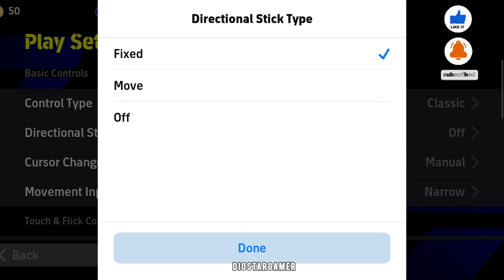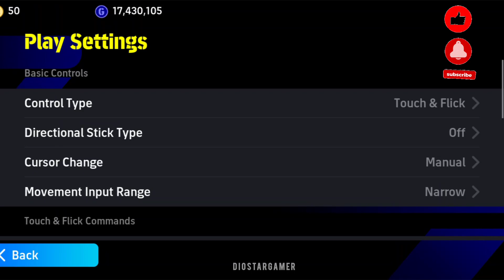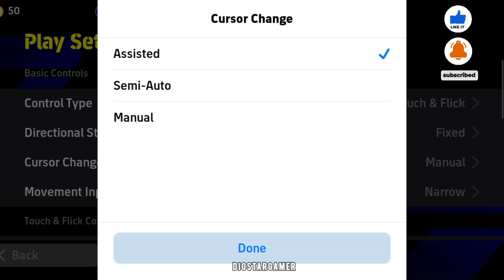eFootball Mobile 2024 Play Settings Fixing|eFootball Playsetting|Touch & Flick and classic eFootball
eFootball Play Settings Fixing|eFootball Control Setting Fixing|Touch & Flick and classic eFootball